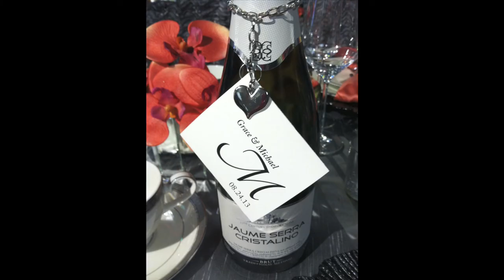A Simple Toast Presents Cheers with Charm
The Cheers with Charm product line by A Simple Toast enhances life moments and leaves a lasting reminder.
Custom work is available.